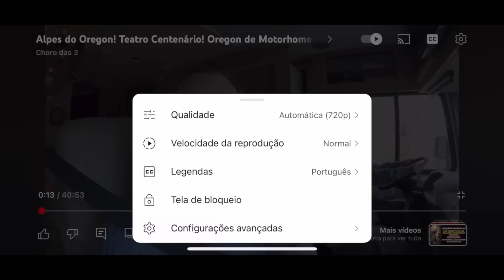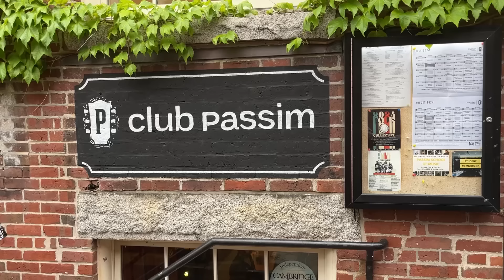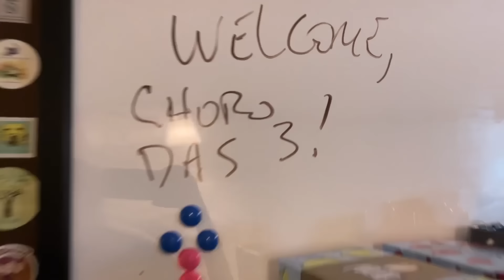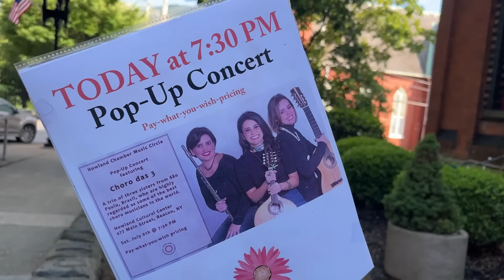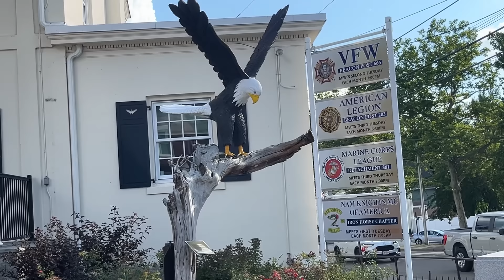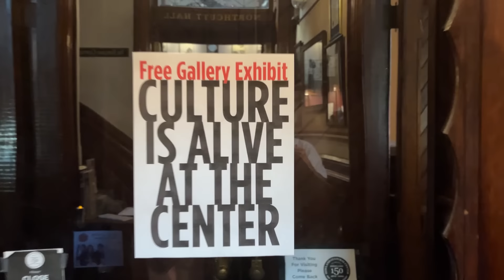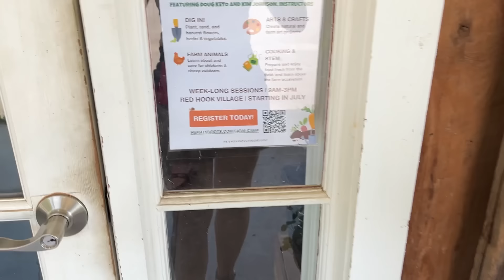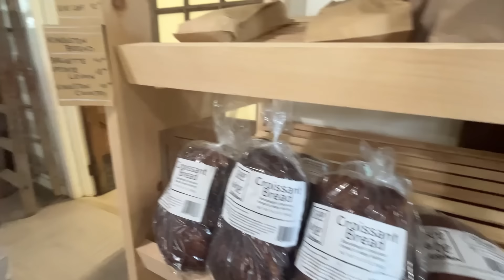Tocamos numa tenda chiquíssima!!!! Hudson Valey New York - USA TOUR 2024 ep 52 ENG. Subs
(please mark the transaction as a "GIFT")